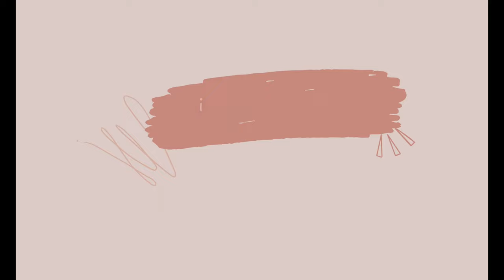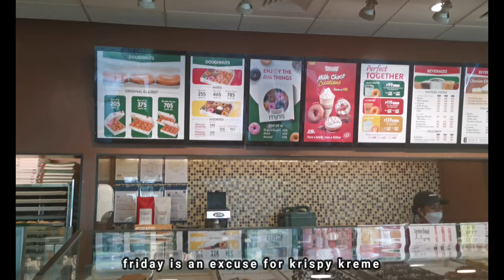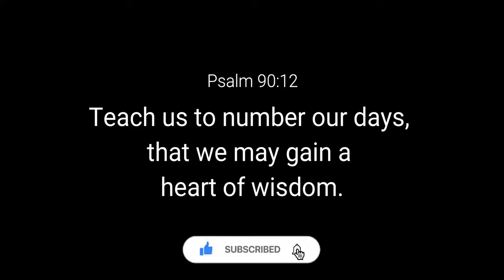living alone ph 🌿 Living thru a job that makes you cry, trying to eat healthy, so done w/ adulting 🙈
Living Alone Diaries in the Philippines

Hi beautiful people! Thanks for being here once again :)

Amping 😘